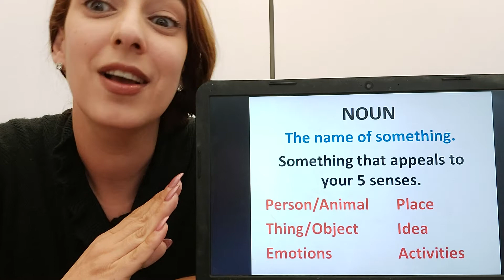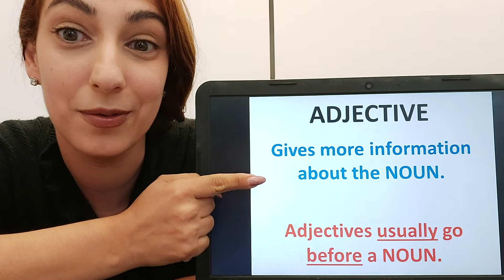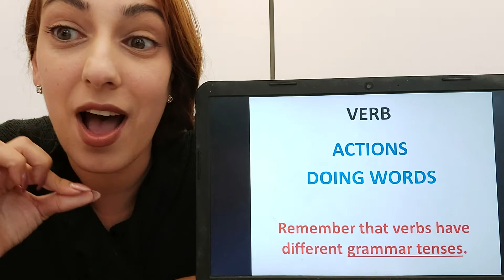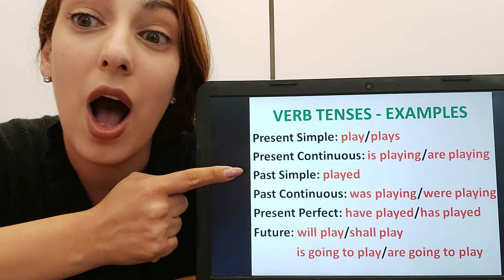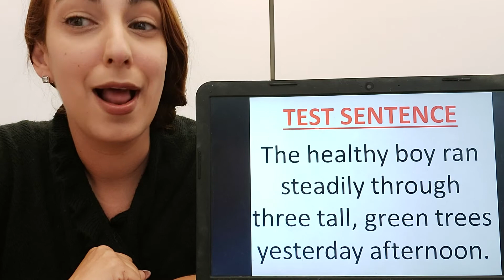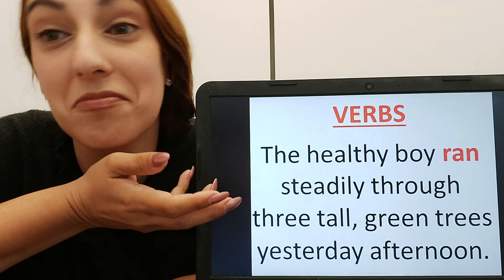nouns, adjectives, verbs, adverbs (different parts of speech)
Learn English Grammar / English Speaking / English Writing

example of a noun
what is an adjective?
example of an adjective
what is a verb?
example of a verb
what are the grammar tenses?
what is an adverb?
example of an adverb

Test your grammar knowledge in this video